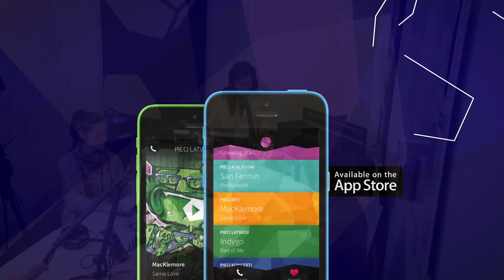Akustiskie Vēlie rīti: Gapoljeri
Pie Martas Līnes viesos virtuves kabare mūziķi - grupa Gapoljeri

Video - Māra Broka